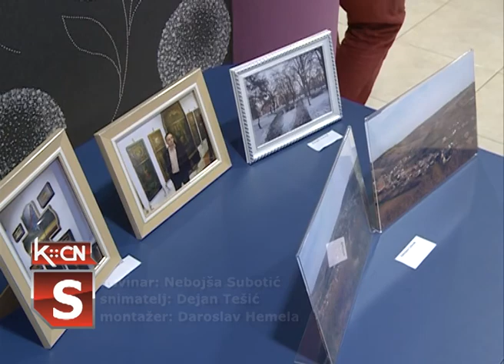Otvaranje likovne smotre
Ovogodišnja smotra likovnog stvaralaštva u opštini Šid otvorena je postavkom tridesetak radova u biblioteci Simeon Piščević u Šidu. Kulturno obrazovni centar Šid je i ove godine organizator u sklopu 19. smotre likovnog stvaralaštva Vojvodine.